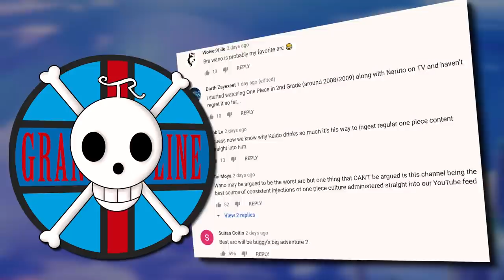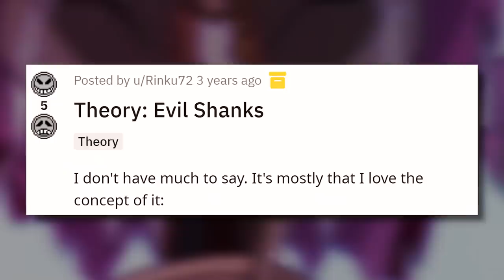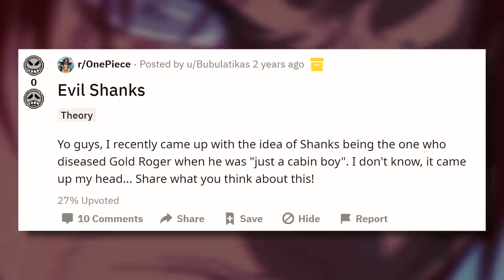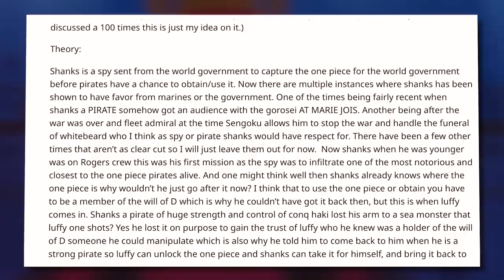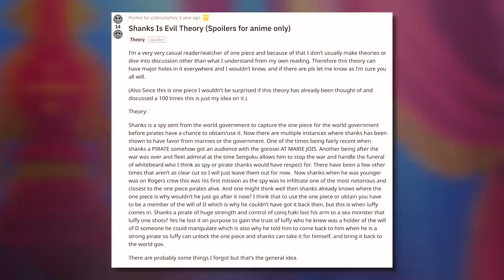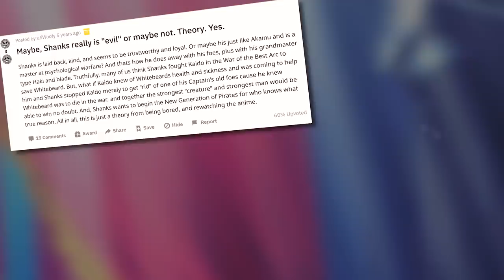The ASTONISHING History of "EVIL SHANKS" | Grand Line Review